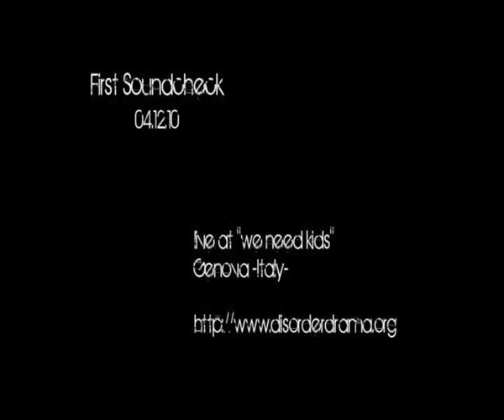Cellar Door - First Soundcheck @ at "we need kids!" 4/12/10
Primo soundcheck del gruppo post rock "Cellar Door"
Simone Civita: Chitarrista
Federico Longinotti: Bassista
Filippo Denegri: Batterista

il gruppo ha suonato all'evento "we need kids!" il 4/12/10 organizzato dal DisorderDrama ) nel centro sottostrada / music ballet a Genova